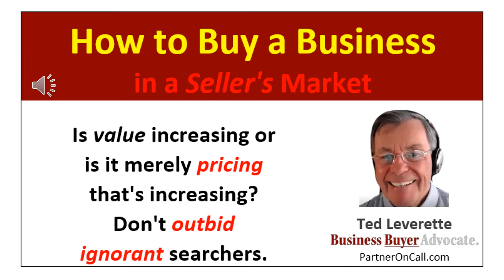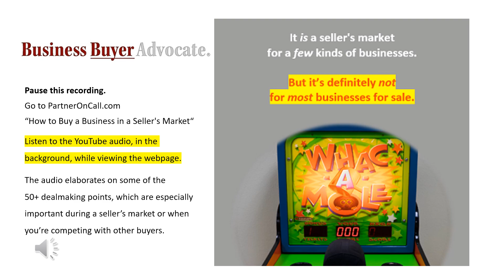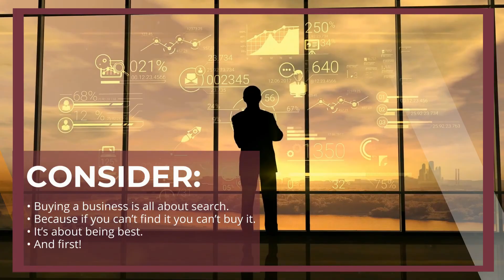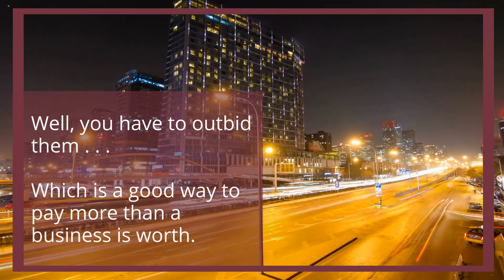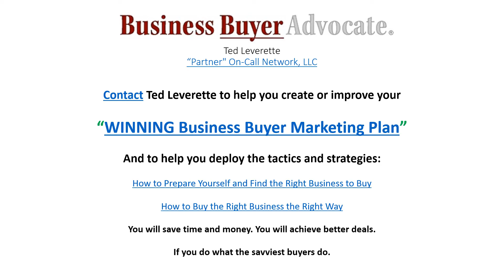How to Buy a Business in a Seller's Market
See webpage with more (written) content    Listen to audio in background.

Host: The Original Business Buyer Advocate, Ted Leverette.
Special thanks  to the business buyers who participated. And to our special guests (see them on LinkedIn), David Barnett, author, coach and dealmaker  . . . and  Nancy Fallon-Houle, business, corporate, M&A and securities lawyer, at Velocity Law.

Excerpt from the webpage:
Let’s consider these variables to help you navigate during these confusing and risky times.

    The pandemic has created a seller’s market for some kinds of businesses.
    Owners wanting out. Buyers wanting in.
    Begin searching ASAP, but . . .
    Don’t join your buyer competition unprepared!
    Understand the game for a seller’s market.
    Work from a proven plan to attract more opportunities.
    Be the first choice of brokers, sellers and lenders.
    Expect an emotional rollercoaster, for you and sellers.
    Learn how to search, evaluate and negotiate for companies; better than your competition.
    Specify the exact kind of deal you want to achieve. Financial, operational, growth. Exit.
    Don’t restrict or otherwise throttle your search or your opportunities. But . . .
    Quickly screen sellers (and brokers) rejecting poor matches.
    Don’t delegate your search to finders.
    Narrow your acquisition criteria to what is certain to work in your favor.
    Always have at least two doable deals in motion. LOI, at the minimum. Lenders green lighting.
    Buying and selling businesses is seasonal for many sectors.
    Some highly attractive companies (and sectors) are poised for a major setback.
    Hire the right advisory team before searching. Playing catch-up won’t work in a seller’s market.
    Time is of the essence. Don’t dither or permit anyone to unnecessarily delay progress.
    Time-on-market may mean the opportunity is being rejected by more-informed buyers.
    Weigh what’s most important against minutia.
    Be first on scene. And maybe last.
    Don’t expect your first offers to be accepted.
    Expect to lose to buyer competition.
    Relationships trump everything else. Quickly get face time with sellers.
    Offer the kind of post-completion relationship that sellers want.
    Price is rarely dominant. Your appeal. Your plan. Timing. Contingencies. Financing. Transition.
    Don’t run away from competition. Beat it.
    Encourage sellers and brokers to prove the validity of competing offers.
    Don’t present yes-or-no propositions.
    Don’t ask for the moon. Reasonable concessions, contingencies and timelines.
    Sellers don’t like contingencies, especially for legal review, financing or appraisal.
    Don’t argue about non-significant things or unnecessary deal killers.
    Entice brokers to prefer you.
    Ask brokers what they will do to facilitate your deal.
    Show evidence of your financial capability.
    Expect to pledge your personal guarantee, but limit its scope and duration.
    Tout your advisory team.
    They must be capable. And pass the seller/broker Google test.
    Expedite presentation and acceptance of LOIs and purchase offers.
    Get evaluation / dealmaking exclusivity from sellers and brokers.
    Make simple-to-understand offers.
    Minimize contingencies in offers, but include escape clauses.
    Consider an Escalation Clause:
    Commit the seller to notify you and give you the opportunity to compete.
    Expedite due diligence.
    Don’t be the one to abort the deal.
    Leave the door open for a return.
    Don’t negotiate against yourself.
    Don’t accept the seller’s don’t-wanter unless you’re certain the company will perform for you.
    Don’t settle for a dumb deal.
    Become a better searcher.
    Go direct to owners, preferably not yet for sale.
    Paying reasonably more “than it’s worth” can make sense
    if you keep in mind your lost income opportunity while searching.
    It helps to know how to quickly and safely reduce costs, increase revenue and profit.
    Ask yourself:
    Can I live with the set of circumstances this business will convey to me if I buy it? It helps to have a practical plan for mitigating risks, including doomsday and cash flow contingency plans.

Ted J. Leverette, The Original Business Buyer Advocate ®
“Partner" On-Call Network, LLC
Searcher and Transaction Advisory:
Prepare-Search-Offer-Buy
PartnerOnCall.com
(Not a business broker; never have been.)

Get these books on Amazon or PartnerOnCall.com
How to Prepare Yourself and Find the Right Business to Buy
How to Buy the Right Business the Right Way
How to Get ALL the Money You Want For Your Business Without Stealing It